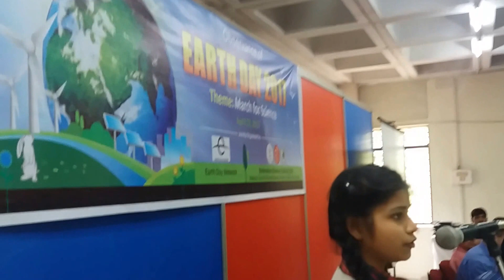SSC Let's Join your Hands to Save our Mother E